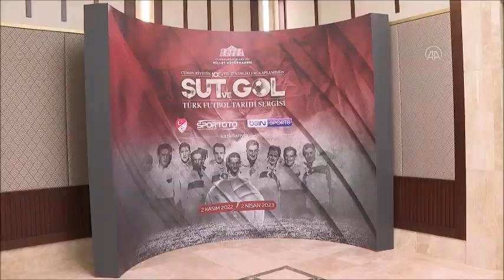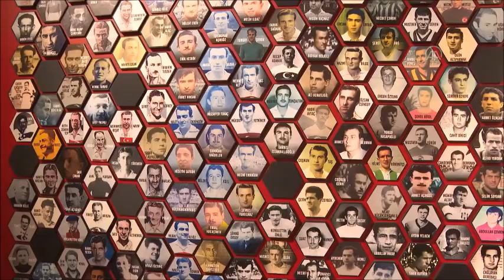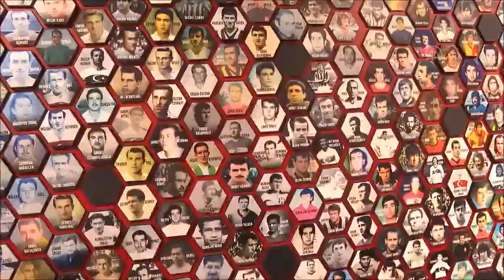Türk Futbol Tarihi Sergisi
"Şut ve Gol: Türk Futbol Tarihi Sergisi", Cumhurbaşkanı Recep Tayyip Erdoğan'ın katılımıyla açılacak.
AA muhabirinin aldığı bilgiye göre, Cumhuriyet'in 100'üncü Yılı Etkinlikleri kapsamında, Cumhurbaşkanlığı Külliyesi Sergi Salonu'nda yarın açılacak sergiyle, Türk futbolunu daha ileriye taşımak, çok daha fazla genci futbola teşvik etmek ve futbola karşı ilgiyi artırmak amaçlanıyor.
Türkiye'nin birçok alanda olduğu gibi futbolda da uzun ve renkli bir geçmişe sahip olduğunu çeşitli materyallerle ortaya koyan "Şut ve Gol: Türk Futbol Tarihi Sergisi" ile ilk kez Türk futbol tarihini içeren bir sergi düzenlenecek.
Sergide tamamı orijinal, ilk defa bir araya getirilen futbol tarihi ile alakalı arşiv belgeleri, kazanılmış kupalar, takımlar adına yazılmış ilk marşlar, futbolcuların giydiği formalar, futbol takımlarının geçmişe ait tüzükleri, müsabakalar esnasında çekilmiş fotoğraflar ve daha birçok obje kronolojik bir şekilde sergilenecek.
Osmanlı Devlet Arşivlerinden futbol ile ilgili bulunabilen ilk resmi belgelerin orijinallerinin yanı sıra Mustafa Kemal Atatürk'ün imzaladığı Fenerbahçe ve Karşıyaka kulüplerinin anı defterleri de sergilenecek eserler arasında yer alıyor.
Türk Milli Futbol Takımının başarılarını gösteren diplomalar ve farklı objelerle birçok futbol kulübüne ait ulusal ve uluslararası kupalar da sergide yer alacak. FIFA 2002 Dünya Kupasında 3'üncü olan Milli Futbol Takımının kazandığı kupa ve takımın 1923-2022 arasında giydiği formalar da sergilenecek.
Yine futbol tarihinde önemli ve ilginç olarak nitelenebilecek yarım kupalar da sergide yer alacak.
Aralarında Selçuk İnan, Mehmet Topal, Tayfur Havutçu, Emre Belözoğlu, Hakan Ünsal, Arda Turan, İlhan Mansız gibi birçok önemli milli futbolcuların da maç esnasında giydikleri formalar, madalyalar gibi objeler burada ziyaretçilerle buluşacak.
Kadın Türk Milli Takımının kupa ve madalyonları, Ampute Milli Takımının kazandığı kupalar, Mustafa Denizli, Fatih Terim ve Şenol Güneş gibi Türkiye'nin yanı sıra dünyada büyük başarılara imza atan teknik direktörlerin de şahsi eşyaları sergide görülebilecek.
Türk futbol tarihinde iz bırakan hakemler, yabancı teknik direktörler ve futbolculara ait eşyaların da yer aldığı sergide, kulüpler adına basılmış pullar da sergilenecek.
Sergi ile futbolseverlerin dikkatini çekmek, özellikle gençleri, ülke futbolunun kökleriyle buluşturmak ve onlara futbolun kardeşlik olduğunu göstermek amaçlanıyor.